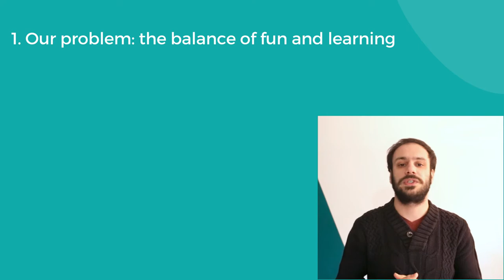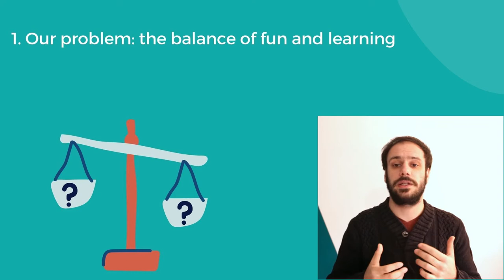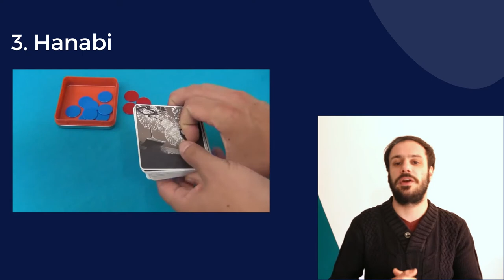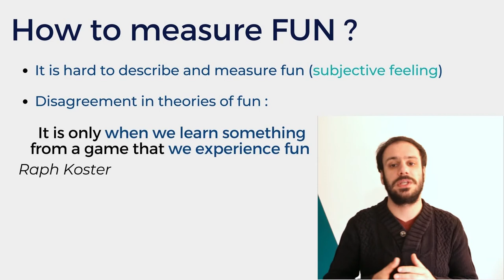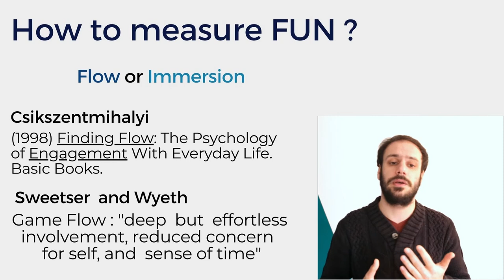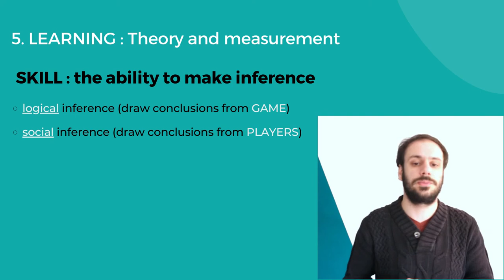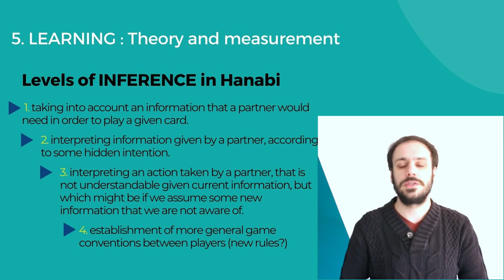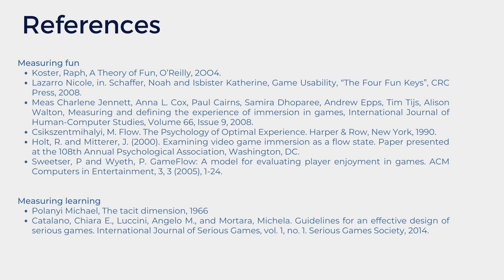Playing Hanabi : a study of fun and learning - Régis Catinaud, GameLab de Sète, FR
2nd Game in Lab Symposium 27/01/2021
Conference title: Playing Hanabi : a study of fun and learning.
Titre de l'intervention: Jouer à Hanabi : une étude sur le fun et l’apprentissage